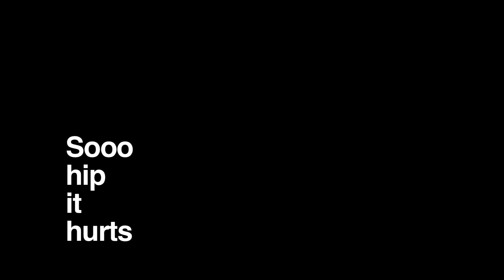The Chubby Kids: SHIH5 - Mango Troubles